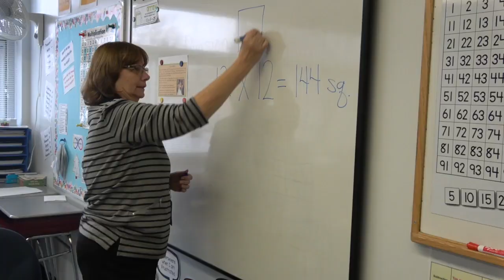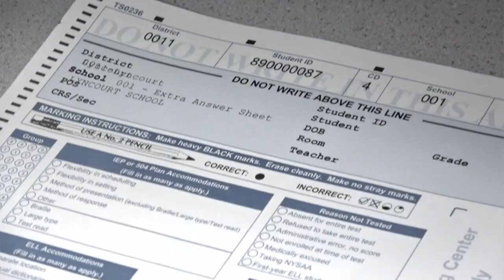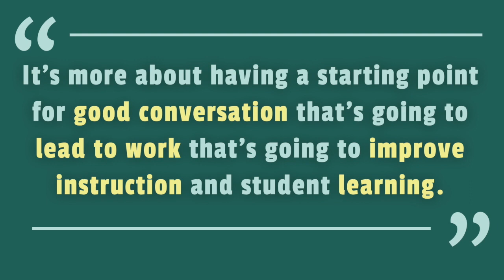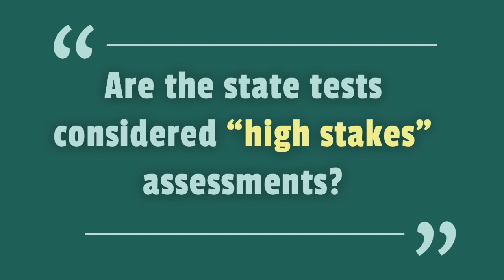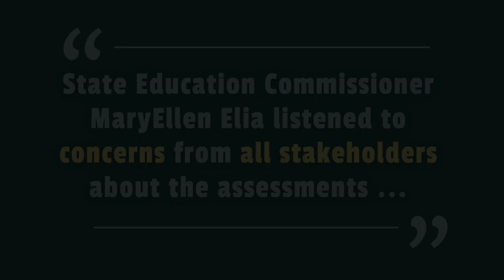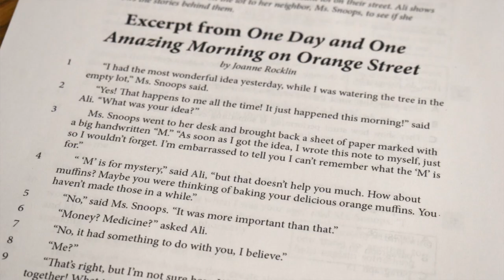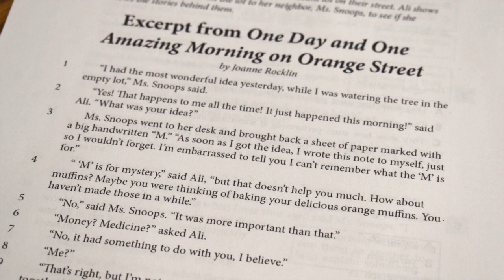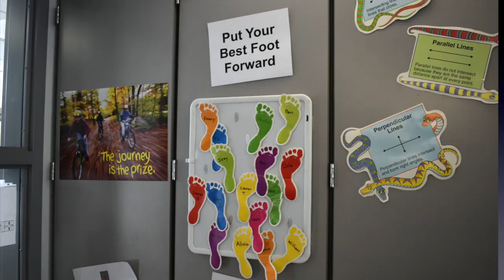Measuring Success: the 2018 NYS Assessments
This video addresses the New York State Learning Standards and how the state assessments have changed for 2018. The changes came about after New York State Education Commissioner MaryEllen Elia listened to stakeholders across the state about their concerns.